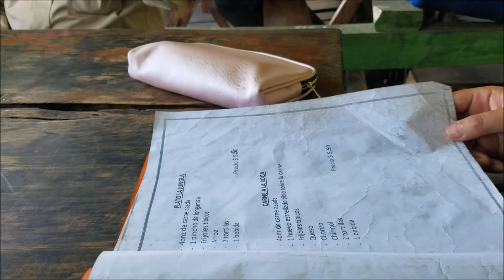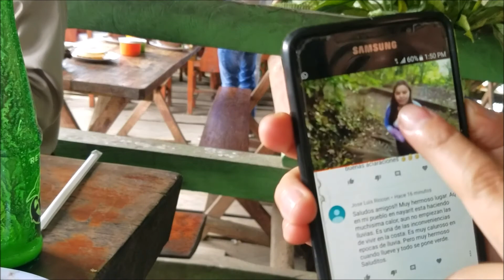🌳NATURALEZA EN CARRETERA LOS NARANJOS 🌳🍀EL SALVADOR, SANTA ANA HACIENDO UNA ESTACIÓN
EL SALVADOR,SANTA ANA, CARRETERA LOS NARANJOS

Puedes contactarme.